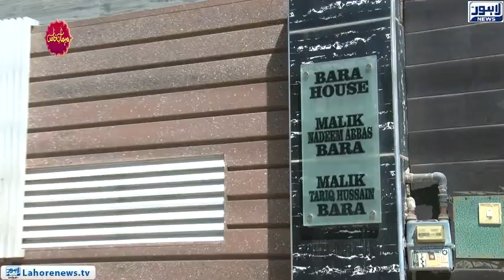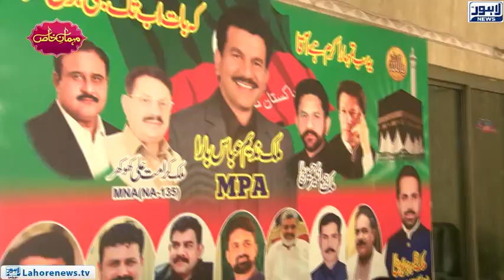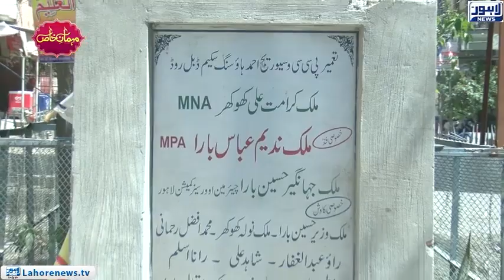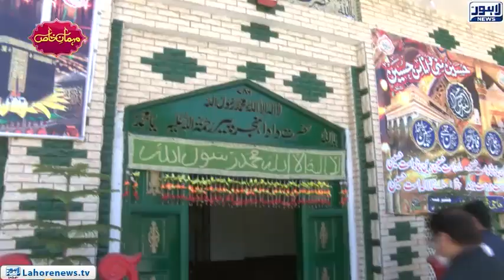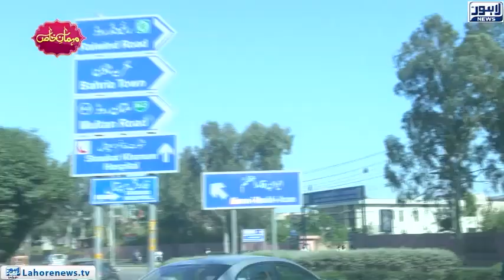MPA Nadeem Abbas Bara's Exclusive Interview | Mehman-e-Khas